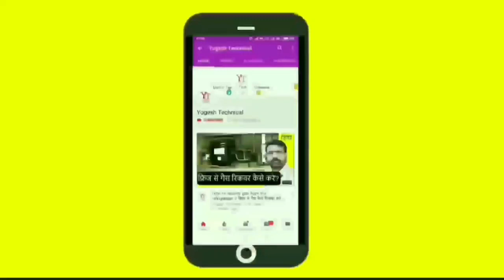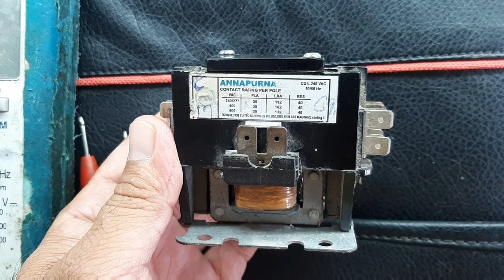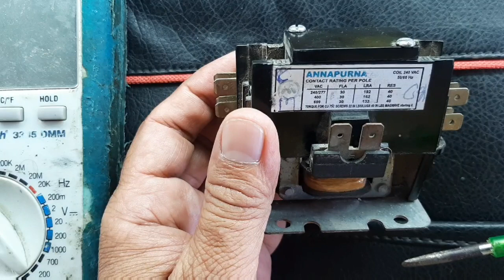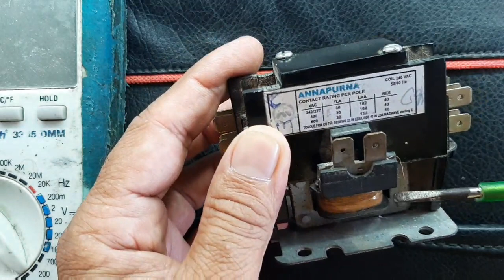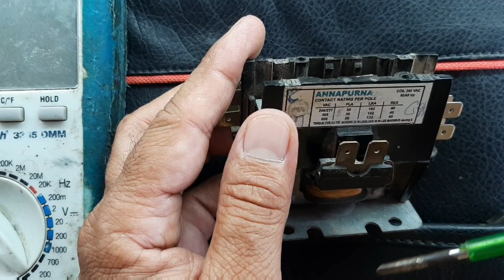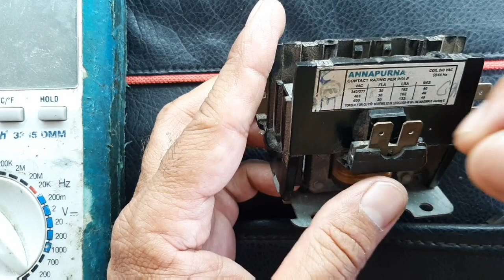How does a Magnetic Contactor work in AC | Hindi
S-U-B-S-C-R-I-B-E